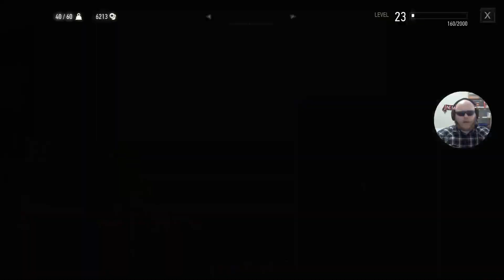Yudion Plays - The Witcher 3: Wild Hunt - Part 32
I livestream very frequently over on Twitch and Kick, links above. This is a let's play walkthrough gameplay of Witcher 3. We playing the whole story plus dlc, Blood and Wine and Hearts of Stone.